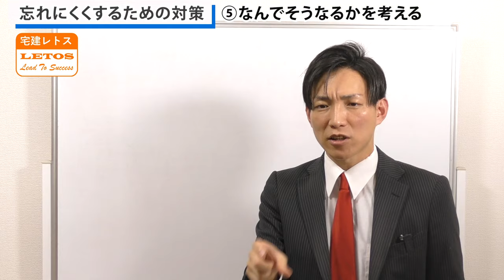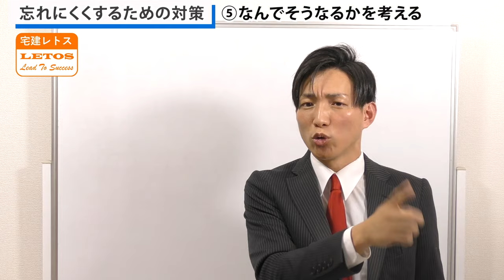【宅建】勉強したことをすぐに忘れてしまう。忘れにくくするための５つの方法